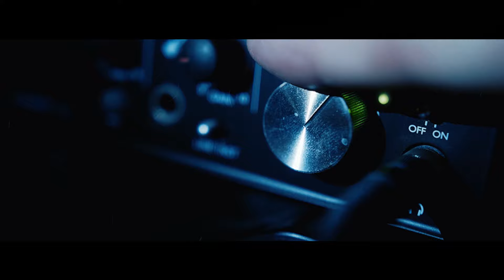Official Trailer Web Crawler White Lies (9 Awards)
Venice Film Awards - Naples Film Awards - Art Film Awards - Hal 8 Awards - Stanley Kubrick Film Awards

Best Cinematography - Best Original Script - Best Editing - Best TV Series